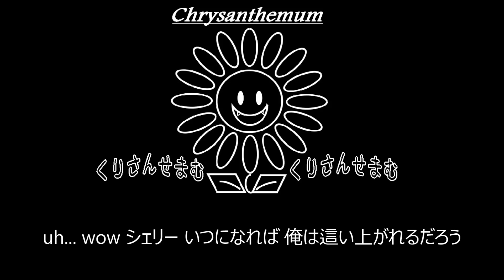【S】尾崎 豊「シェリー」制作してみた。